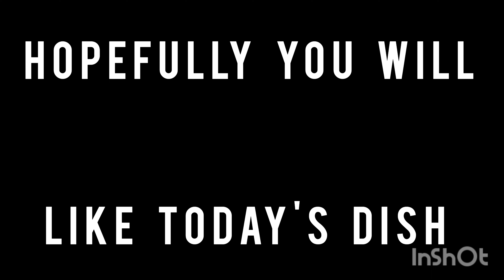Recipe of Kaale Chane l काले चने की रेसिपी l Best Nutritious Punjabi Dish l Saturday Special lMar23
काले चने की रेसिपी l Recipe of Kaale Chane l Best Nutritious Punjabi Dish l Saturday Special l March 23 l

BEST DISHES TAKES TIME I YOUR LOVE TOWARDS YOUR FAMILY - DEMANDS TIME I TAKE CARE OF FAMILY FIRST I DETAILED VIDEO CONSISTS OF DISCUSSION ON RITUALS & FESTIVALS I DON'T DRINK WATER DURING OR IMMEDIATELY AFTER FOOD I

BACK GROUND MUSIC COURTESY :-

Musician: LiQWYD

Musician: LiQWYD

Musician: LiQWYD

Musician: LiQWYD

Musician: LiQWYD

Musician: LiQWYD

Musician: LiQWYD

Musician: LiQWYD

Musician: LiQWYD